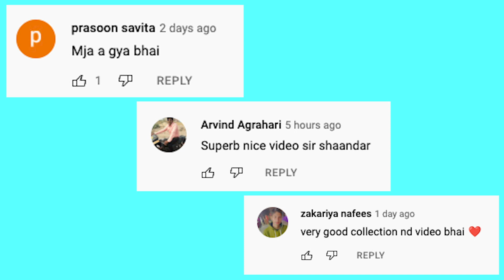धमाकेदार डील | Second Hand Car Sale in 2022 | Old Car in Lucknow 2022 |Used Car Market in india 2022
Second Hand Car Sale in 2022 | Old Car in Lucknow 2022 | Lucknow Car Bazar 2022 | Vimal Car Bazar | AS vlogs

दोस्तों इस वीडियो में मैंने आपको Vimal Car Bazar Lucknow की Second Hand Suv & Hatchback Cars दिखाई हैं। यहां गाड़ियों पर फाइनेंस की भी सुविधा उपलब्ध है।

Dealership Name : Vimal Car Bazar
Add: 42, Laxmanpuri, Faizabad Road,
Indira Nagar, Lucknow, Uttar Pradesh
Call Timing : 10:00 AM to 8:00 PM

यह वीडियो सिर्फ आपकी जानकारी के लिए बनाया गया है। इसे देखने के बाद अगर आप कोई वस्तु खरीदते हैं और उसमें फायदा या नुकसान होता है तो इसकी जिम्मेदारी चैनल की नहीं होगी। इसलिए किसी भी वस्तु को खरीदने से पहले पूरी तरह जांच और परख जरुर लें।।धन्यवाद।।

Query Solved : second hand car sale market 2022, second hand car bazar in india 2022, second hand car sale in lucknow 2022, second hand car in uttar pradesh 2022, second hand car in lucknow 2022, used car in lucknow 2022, used car bazar in up 2022, used car bazar in india 2022, second hand creta in 2022, second hand hyundai creta, second hand santro car, second hand tuv 300, second hand baleno, second hand grand i10, second hand wagonr, second hand maruti cars, second hand car bazar in lucknow, lucknow car market, old car market lucknow, as vlogs lucknow, as vlogs up, shashank as vlogs